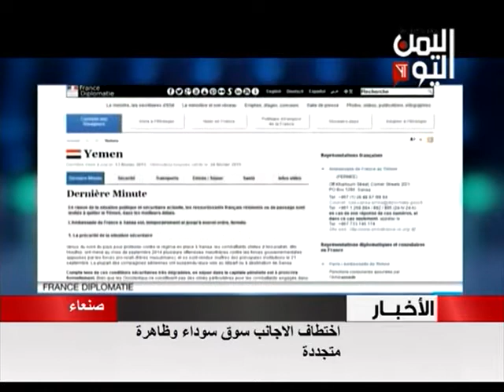اختطاف الاجانب سوق سوداء وظاهرة متجددة